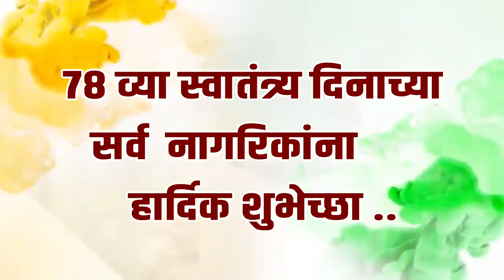स्वातंत्र्यदिनाच्या लाख लाख शुभेच्छा ।।